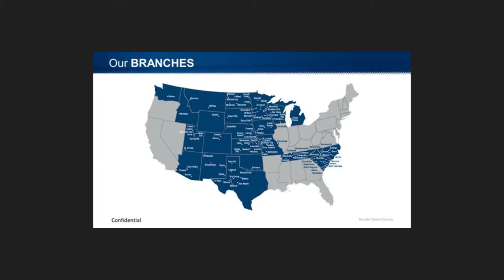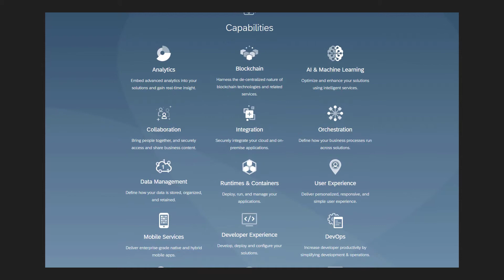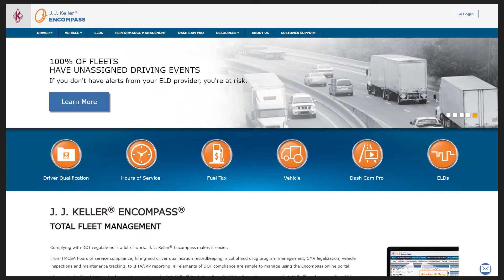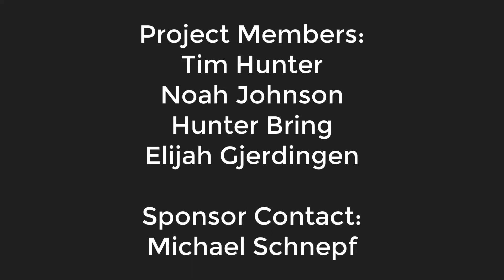Border States 2019 Three minute short video